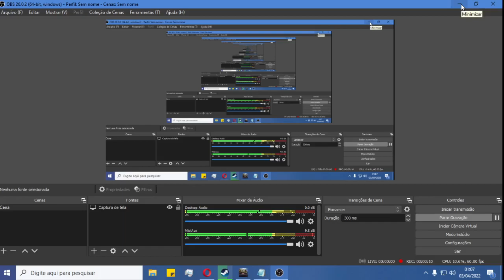Master Duel: Montage Dragon OTK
Que duelo perfeito *Esse deck é bom contra o desafio das cpu's

montage dragon

dragon

otk